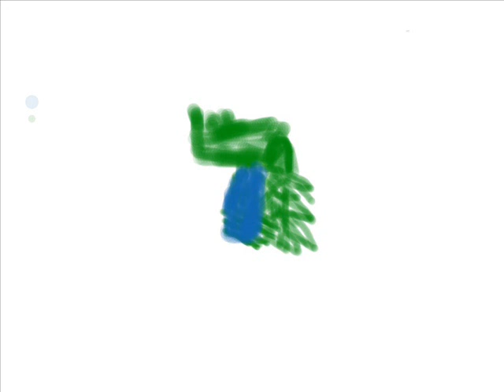Kaiju Oc Dinosaur like kaiju Armedmoregedon